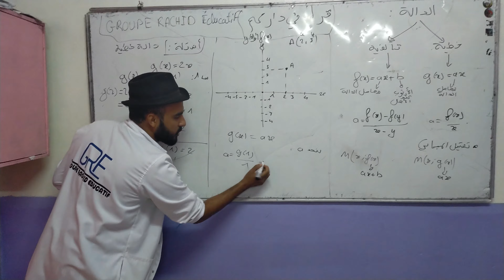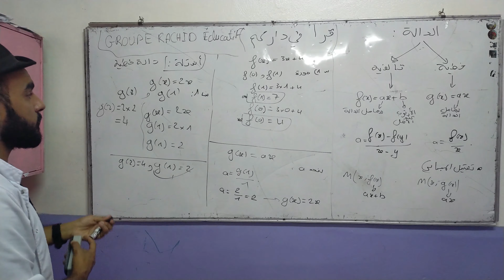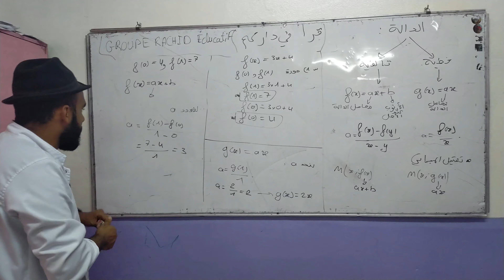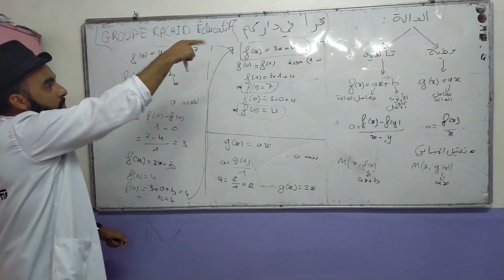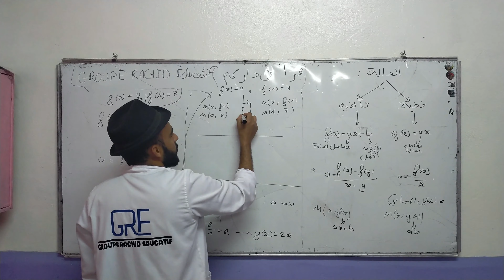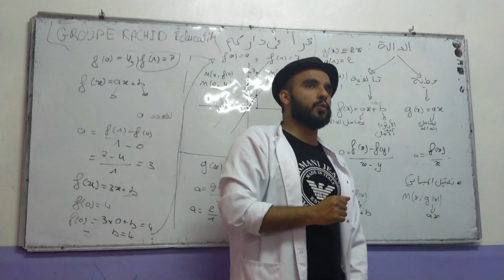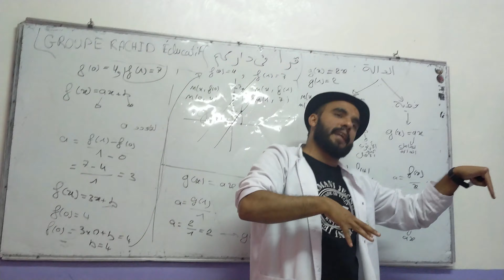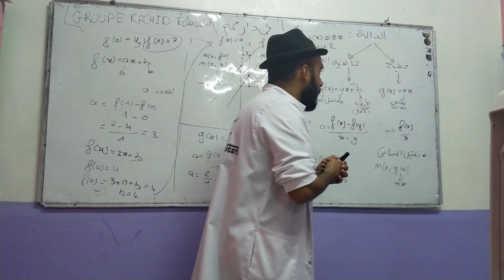,حصة في مادة الرياضيات المستوى الثالتة اعدادي GROUPE RACHID ÉDUCATIFE. Ep:2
9ra fe darkom